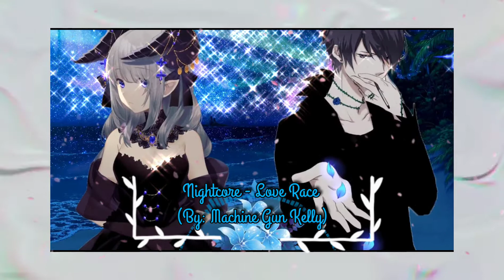𝙽𝚒𝚐𝚑𝚝𝚌𝚘𝚛𝚎 - 𝙻𝚘𝚟𝚎 𝚁𝚊𝚌𝚎 (𝙱𝚢: 𝙼𝚊𝚌𝚑𝚒𝚗𝚎 𝙶𝚞𝚗 𝙺𝚎𝚕𝚕𝚢)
My Friends and My Channel Down Below...

I hope you peeps have lovely year! (^u^)